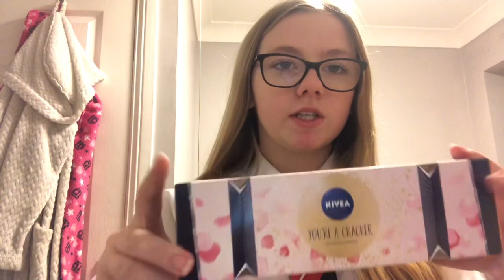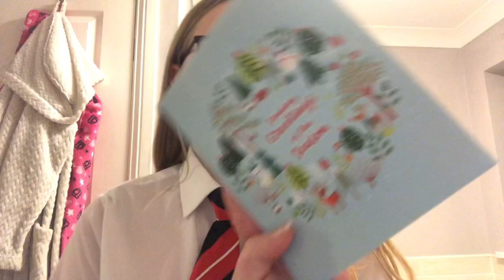Presents of friends part 1 + Christmas wishlist vlogmas day 5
Presents of friends part 1+ Christmas wishlist

Go watch my recent vlogs